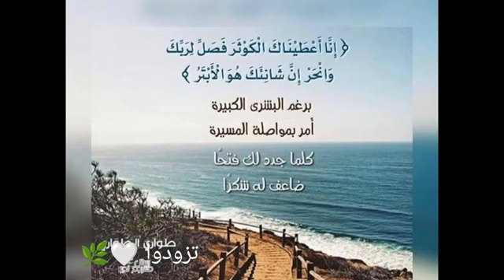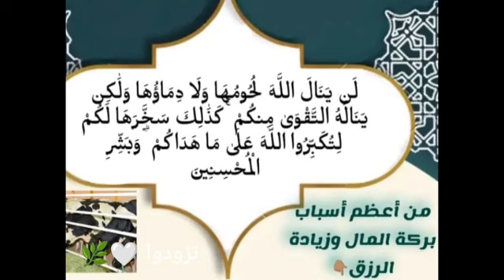Brésil vs Mexique 3-2 Tous les buts faits saillants